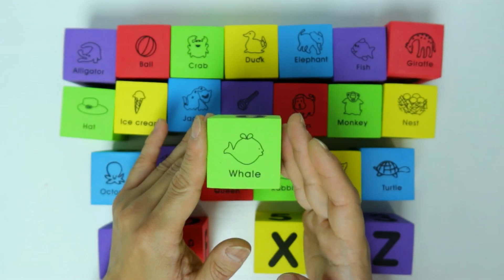40 MINS TOYS COLORS ALPHABET PHONICS NUMBERS FRUITS VEGETABLES EDUCATION PRESCHOOL NURSERY RHYMES